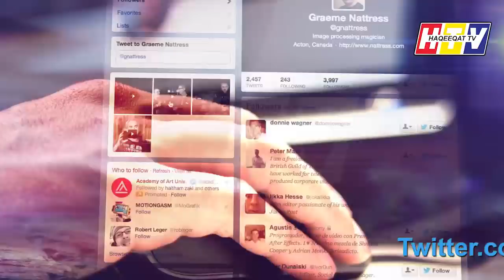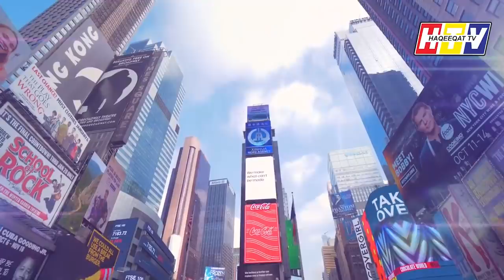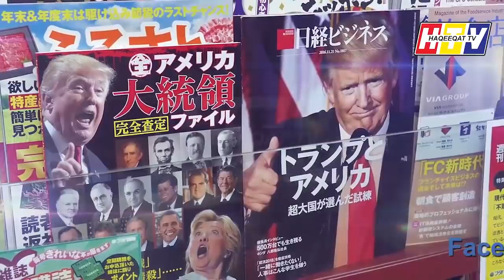Ask Donald Trump Why USA Has Wasted 1.5 Trillion Dollars in 18 Years - Imran Khan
Imran Khan asked the US people to ask Donald Trump and US Administration who has spent $1500 billion in the last 18 years why still US Army is wasting the money. It was better that US, like China, would spend money on roads.